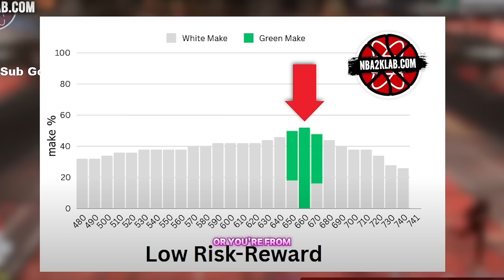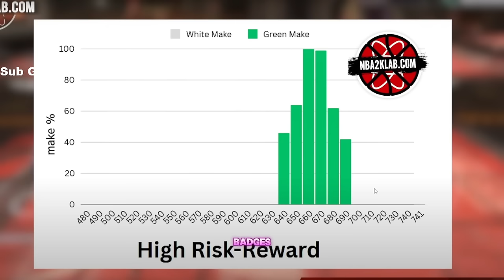BEST JUMPSHOT SETTINGS, BEST SETTINGS, TIPS & TRICKS in NBA 2K25 (SECRETS NOBODY WANTS you TO KNOW)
These settings, tips and tricks are going to make you UNSTOPPABLE in NBA 2K25... In this video, I'll go over everything that you need to do to insure that you are the best you can be in 2K25. These will turn you and your myplayer into a demi god. BEST JUMPSHOT SETTINGS, BEST SETTINGS, TIPS & TRICKS in NBA2K25 ( SECRETS NOBODY WANTS you TO KNOW )